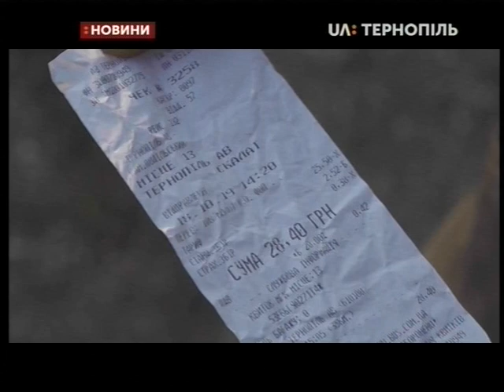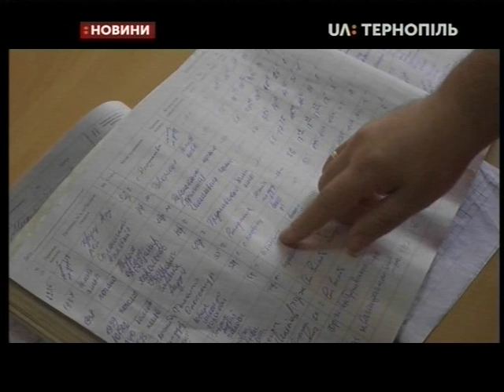21.10.2019. Новини. 20:30